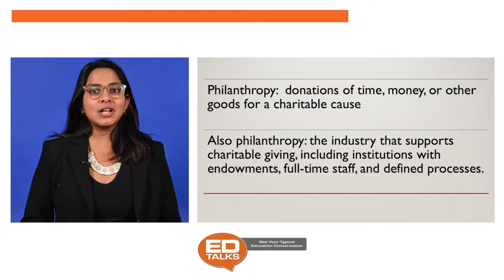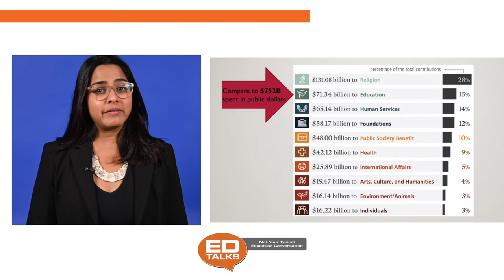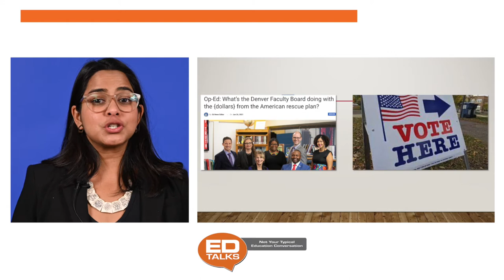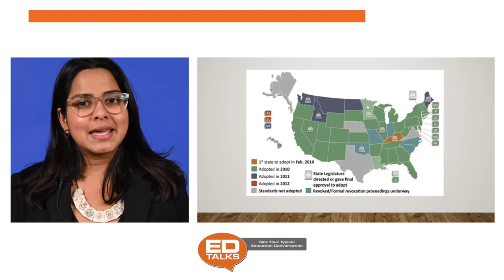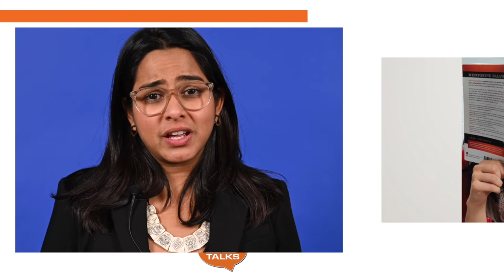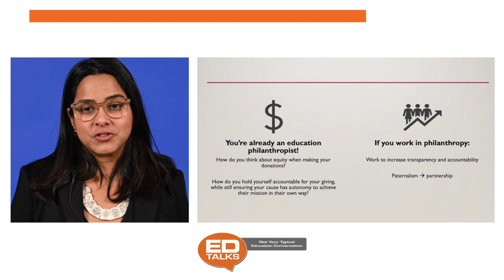EDTalks: The Wide-Reaching Impacts of Philanthropy in Education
Presenter: Amal Karim, Impact Officer, The Constellation Fund | December 8, 2021

Philanthropy and education is a complicated mix that has a tremendous impact on education equity and access. More than a quarter of charitable giving by wealthy donors goes to education causes, from childhood to postsecondary, and education is very popular among all donors. As a Constellation Fund impact officer, Amal Karim sees first-hand the interesting dynamics between philanthropy and education and the effects on communities. In her talk, she provides a brief overview of philanthropic giving in education and explore current conversations surrounding education funding, race and equity.

This event was emceed by Adia Morris.